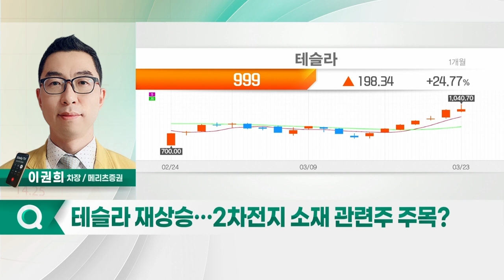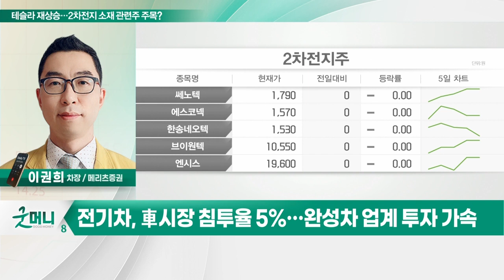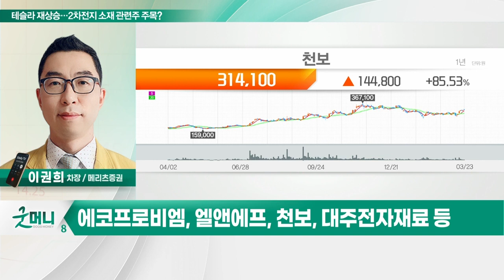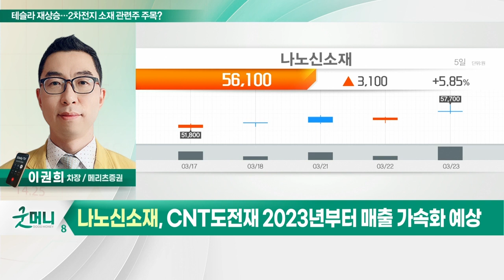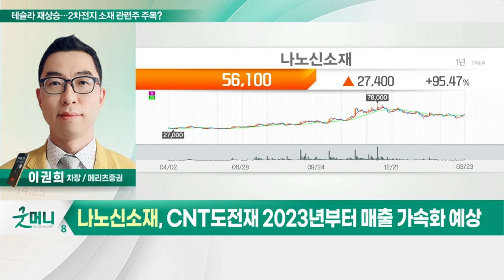나노신소재(121600)... CNT도전재 매출 작년대비 2배 예상 / 테슬라 재상승… 2차전지 소재 관련주 주목?_정성일의 투자 인사이트 (20220324)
테슬라 재상승… 2차전지 소재 관련주 주목?
- 2차전지 산업, 지속적인 높은 성장률 기대
- 전기차, 車시장 침투율 5%… 완성차 업계 투자 가속
- 에코프로비엠, 엘앤에프, 천보, 대주전자재료 등

- 삼성 QD-OLED향 저반사 코팅막 소재 공급
- CNT도전재 매출 작년대비 2배 예상
- CNT도전재 2023년부터 매출 가속화 예상